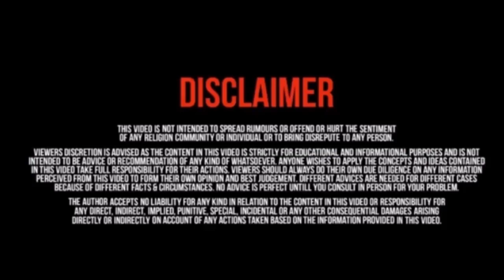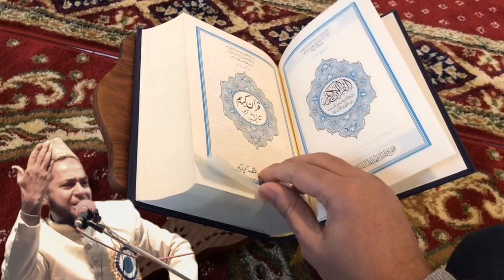मौत का मंजर | Heart touching speech by Moulana Jarjis Ansari | Takrir Video Channel Jarjis ki Takrir